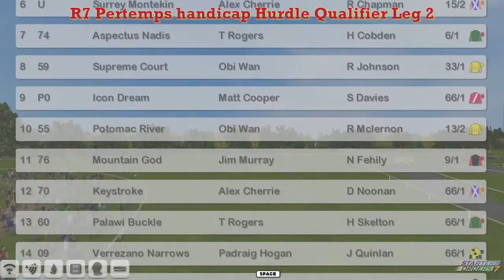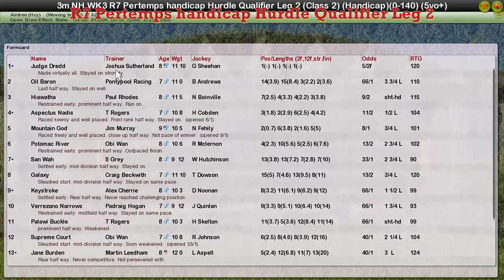NH WK3 R7 Pertemps handicap Hurdle Qualifier Leg 2